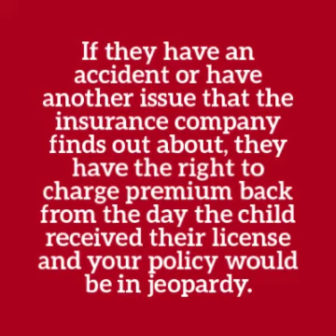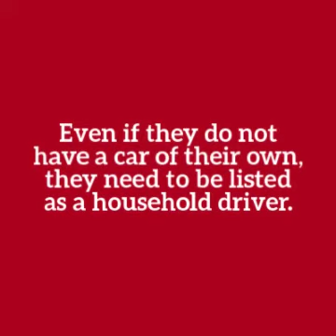When do I list my child on my auto insurance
If you have a child that has started to drive or if you have anyone living in your household that has a driver’s license, make sure you add them to your auto policy.